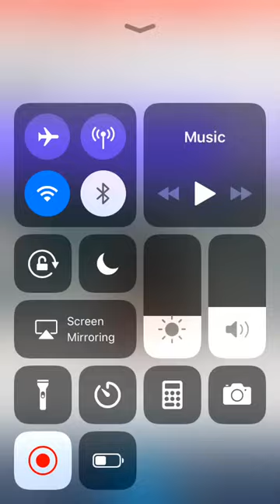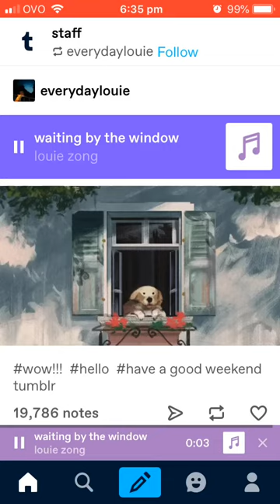Waiting by the Window - Louie Zong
Not mine lol